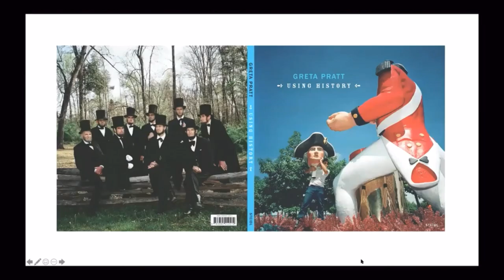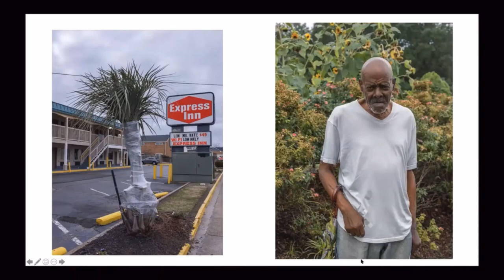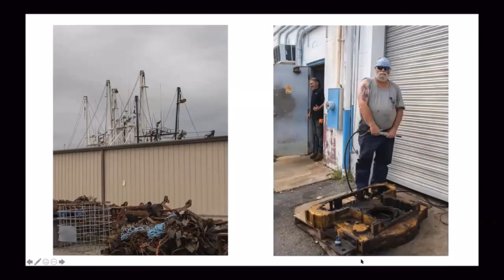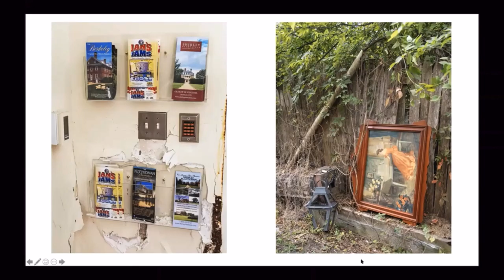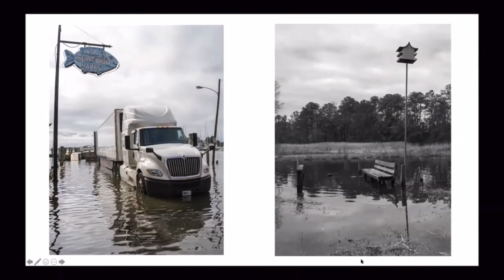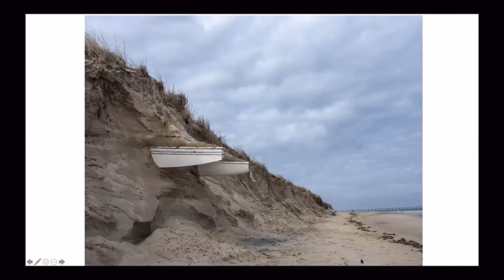Barry Arts Museum Discussion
Discussion of my ongoing Tidewater Project